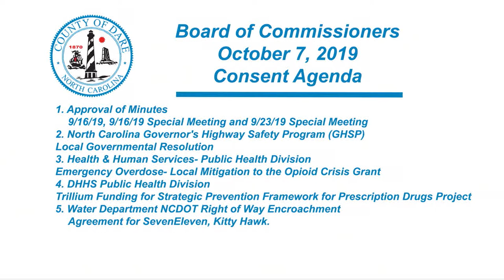October 7, 2019 - Dare County Board of Commissioners Meeting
ITEM 1 Opening Remarks - Chairman's Update 3:26
ITEM 2 Presentation of County Service Pins - October 2019 11:32
ITEM 3 Employee of the Month 13:01
ITEM 4 Ocean Guardian School Grant Presentation 16:00
ITEM 5 Public Comments 20:49
ITEM 6 Public Hearing - FY2021 NCDOT 5311 & 5310 Program Grant Application 25:50
ITEM 7 Preliminary Assessment Resolution - Leslie Lane, Avon, NC 26:53
ITEM 8 Text amendment to C-3 Zoning District 28:54
ITEM 9 Legally Binding Authority Request with Apple, Inc. 31:15
ITEM 10 Additional Funding Requirements South Ferry Channel Dredge Event October 2019 32:37
ITEM 11 Intergovernmental Ground Lease Agreement Between County of Dare
and Town of Manteo 34:22
ITEM 12 Changes to the 2020 Capital Improvements Plan for the College of the Albemarle
Building and for the Animal Shelter 42:41
ITEM 13 Consent Agenda 1:04:52
1. Approval of Minutes (9/16/19, 9/16/19 Special Meeting and 9/23/19 Special Meeting
2. North Carolina Governor's Highway Safety Program (GHSP)
Local Governmental Resolution
3. Health & Human Services- Public Health Division
Emergency Overdose- Local Mitigation to the Opioid Crisis Grant
4. DHHS Public Health Division
Trillium Funding for Strategic Prevention Framework for Prescription Drugs Project
5. Water Department NCDOT Right of Way Encroachment Agreement for Seven-
Eleven, Kitty Hawk.
ITEM 14 Board Appointments 1:05:56
1. Dare County Transportation Advisory Board
2. Upcoming Board Appointments
ITEM 15 Commissioners' Business & Manager's/Attorney's Business 1:07:00
ITEM 16 Closed Session  1:31:17